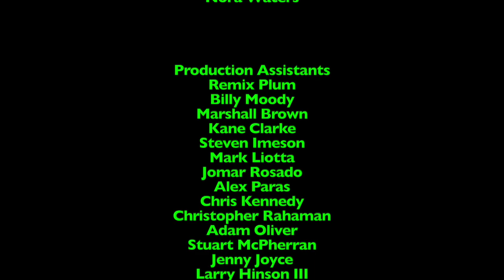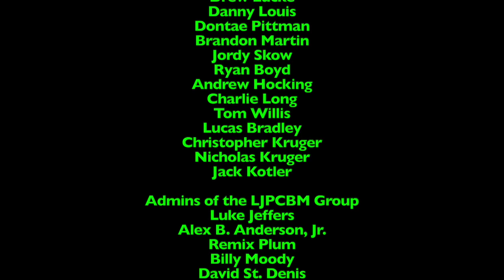Lunchtime with LJPCBM/Kwelp - Episode 844